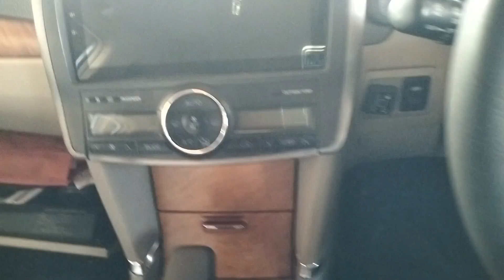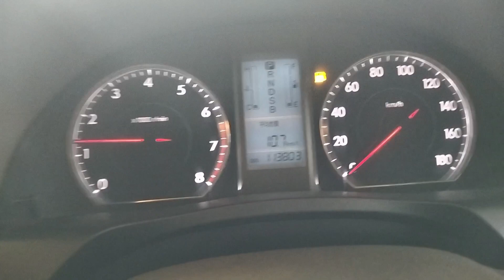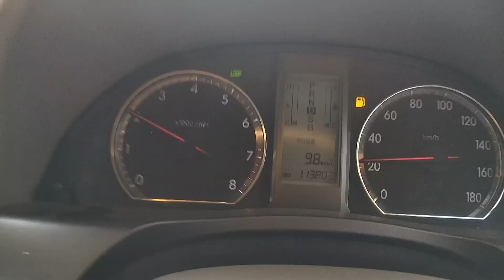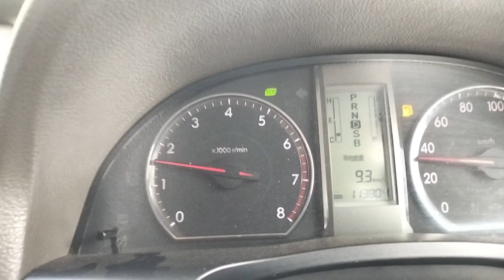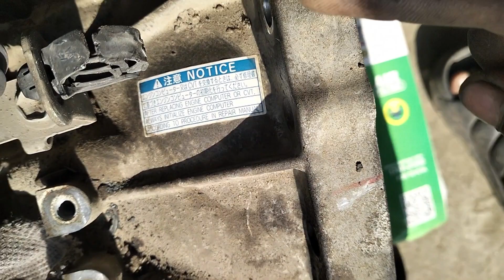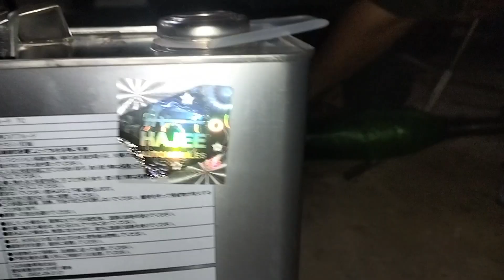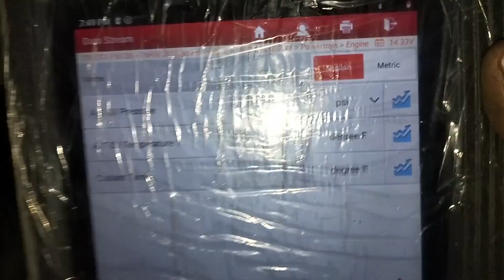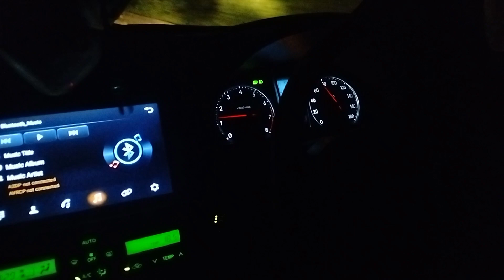CVT গেয়ারবক্স পরিবর্তন করা হয় ? | CVT is how the gearbox is changed ? TOYOTA PREMIO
CVT কিভাবে গেয়ারবক্স পরিবর্তন করা হয় ? | CVT is how the gearbox is changed ? TOYOTA PREMIO |

𝙁𝙊𝙍 𝘼𝙉𝙔 𝙄𝙉𝙁𝙊𝙍𝙈𝘼𝙏𝙄𝙊𝙉 :
                              ᴘʀᴏᴘᴀɪᴛᴏʀ
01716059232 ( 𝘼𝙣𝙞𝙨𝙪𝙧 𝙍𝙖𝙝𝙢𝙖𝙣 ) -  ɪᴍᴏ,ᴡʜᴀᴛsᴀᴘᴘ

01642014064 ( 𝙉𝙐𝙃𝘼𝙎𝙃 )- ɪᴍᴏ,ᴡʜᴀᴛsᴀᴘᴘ